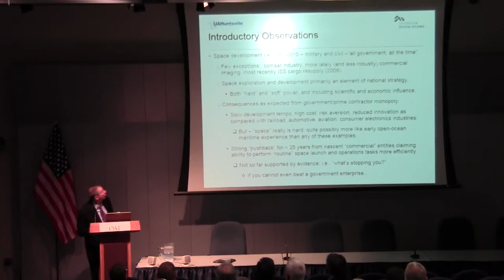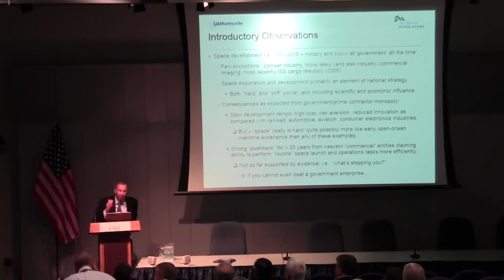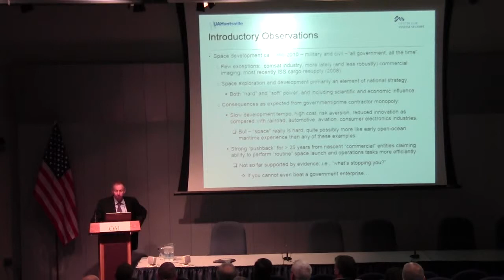Ohio Aerospace Institute 4/24/12 21st Century Space Exploration Presentation by Dr. Michael Griffin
Dr. Michael D. Griffin from the Center for System Studies, University of Alabama in Huntsville, discusses balancing governmental and commercial roles in 21st century space exploration at the Ohio Aerospace Institute on April 24, 2012.

The Ohio Aerospace Institute (OAI) is a nonprofit organization that supports its partners through research and technology development, workforce preparedness, and engagement with global networks for innovation and advocacy.

Follow OAI on Twitter at @OhioAerospace